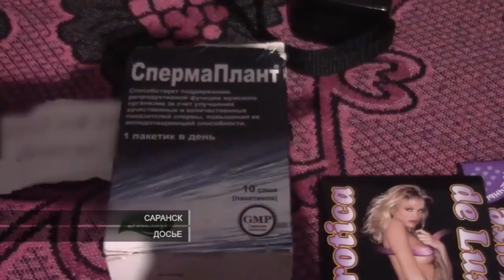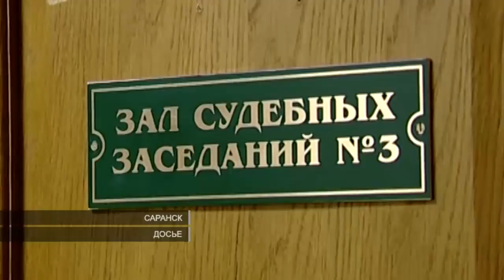Приговор владелице борделя в Саранске